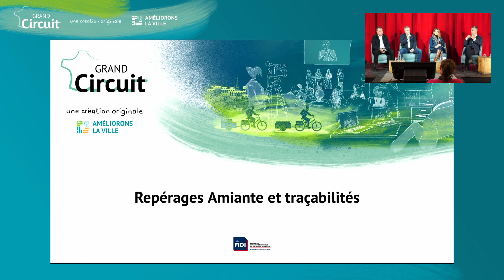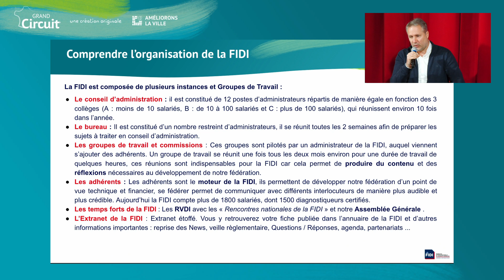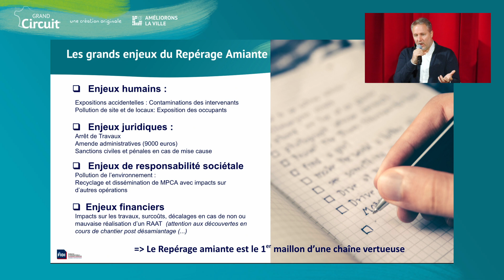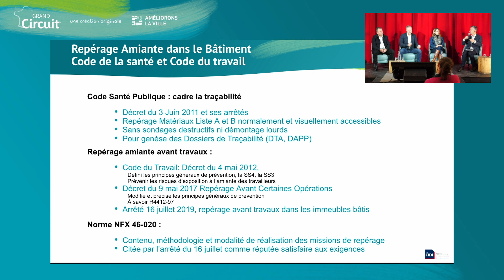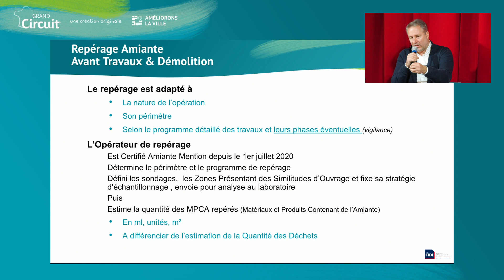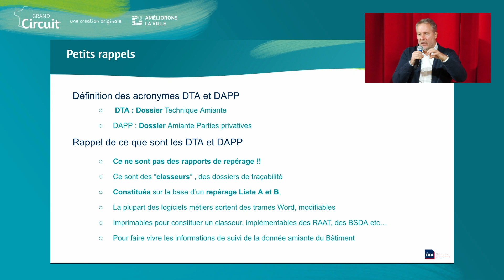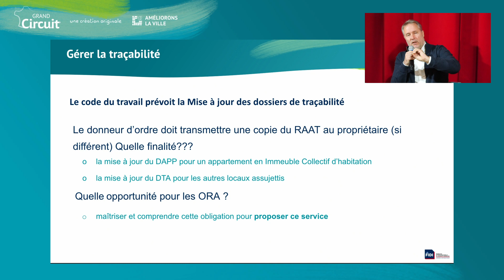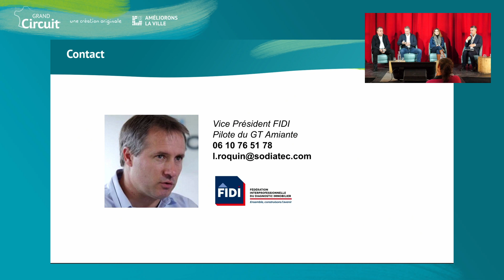Repérages Amiante et traçabilité : focus réglementaire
Replay de l’intervention de la FIDI lors du Grand Circuit, le 23 novembre 2023, sur la thématique "Repérage amiante et cartographie associée".

Avec :
- Laurent ROQUIN, Vice-président FIDI